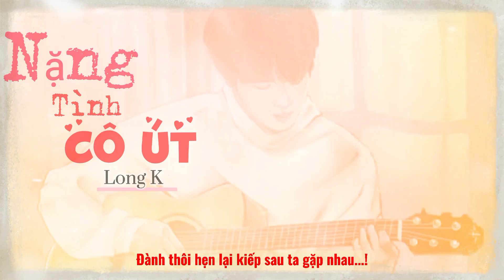Nặng Tình Cô Út (MV Lyric) || Long K dẾ Bay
- mọi người xem kênh nếu thấy hay tặng cho Long 1 Sub nha.
- Kết bạn Fb để tiện theo dõi các dự án mới của Long nha.
© Bản quyền video thuộc về Long Lầy Lội
© Copyright by Long Lay Loi ☞ Do not Reup